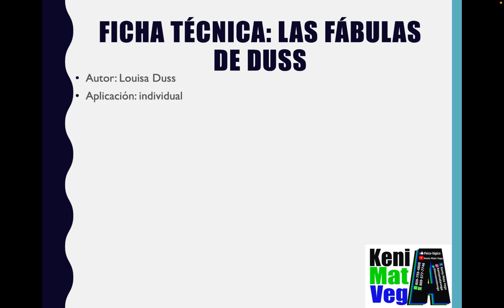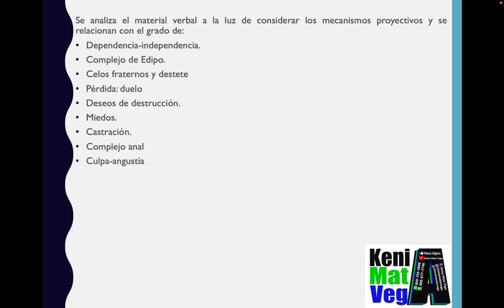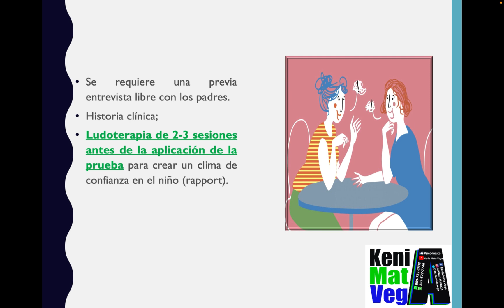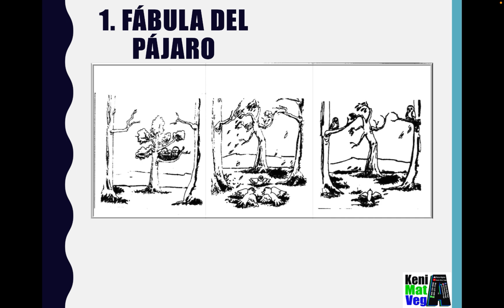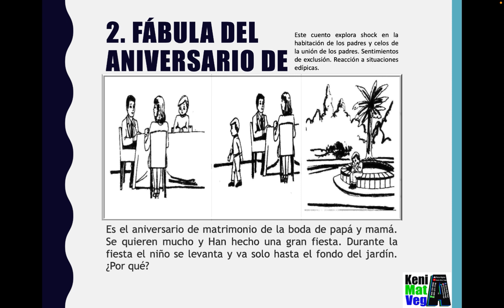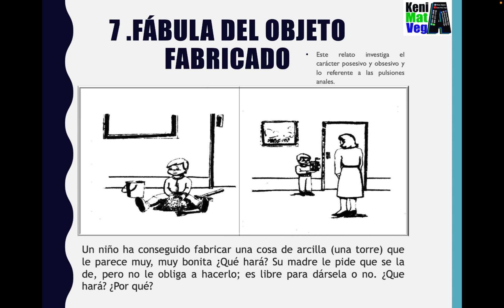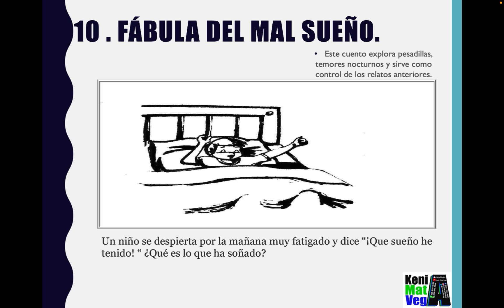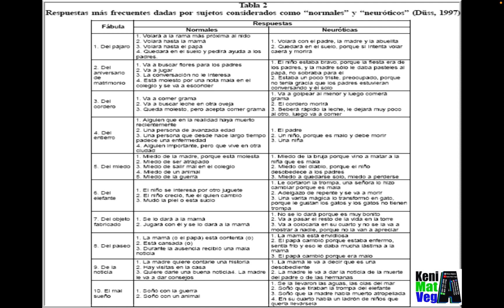Introducción al test de Düss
Kenia comparte información interesante respecto al test de Fabulas de Düss.